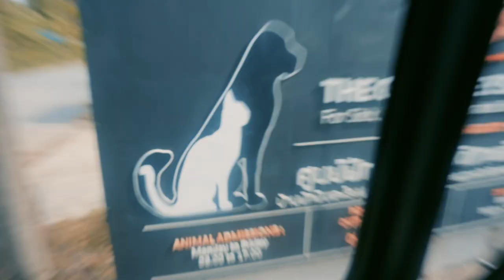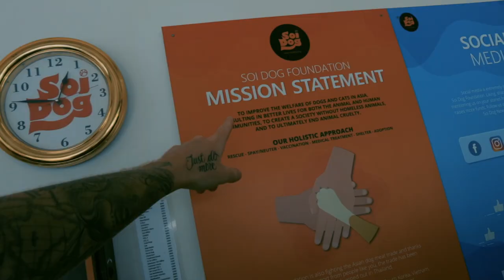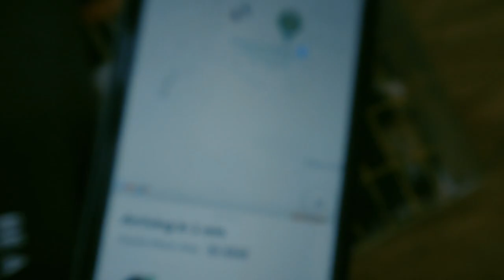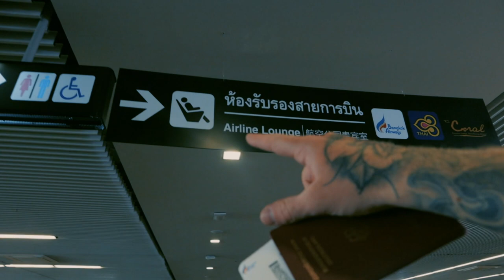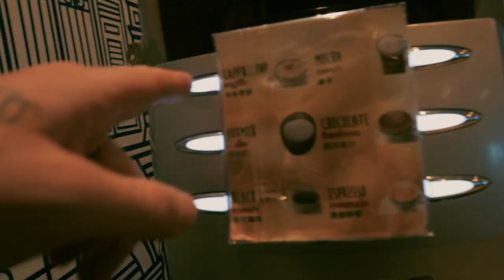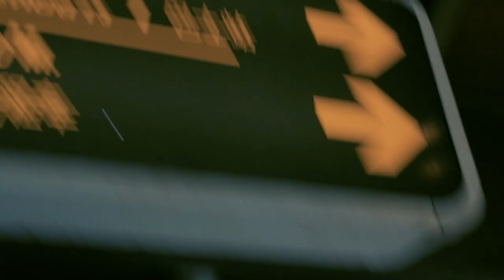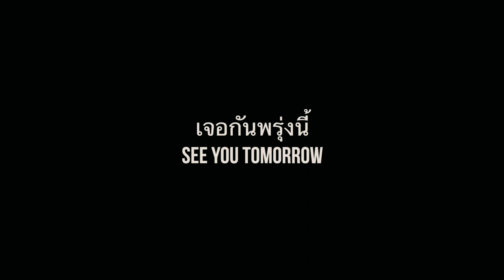dog eats camera - Soi Dog Foundation Phuket, Thailand 🇹🇭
we went to the soi dog foundation in thailand, which is close to the airport in phuket. thats why we spend one night at the airport in phuket. wasn´t easy to get there, because grab driver were busy and we didnt want to pay to much money for a taxi.. used bolt for the first time. bolt is better than grab.. oh the dog also ate my camera...

If you read this, comment: wuff

Videoproduktion Frankfurt

more GeAR, i use: